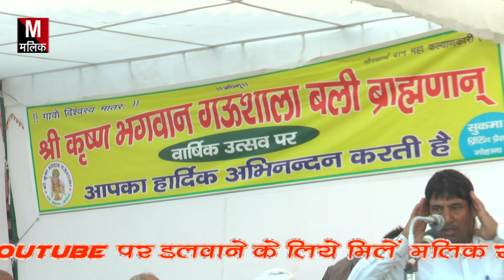बली गऊशाला रागनी 2021//गंगा जी के खोला मे//रोहतास बिचपडी//malik studio Baraut bagpat up